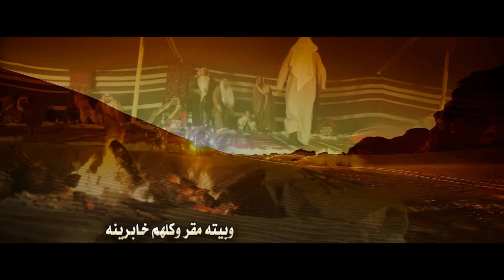مهداه للشيخ علي ابن مبارك ال جرمان الناهسي .. راعي العجليه